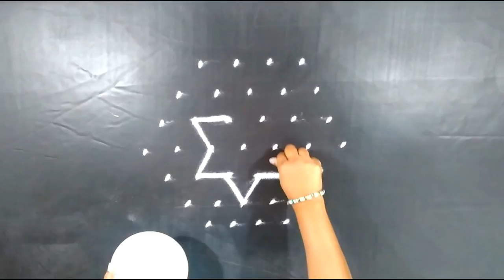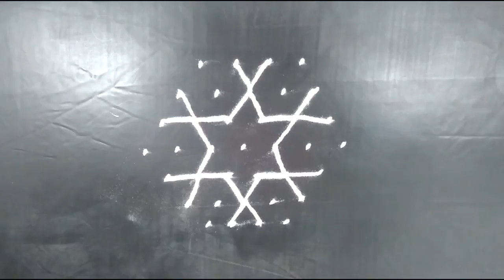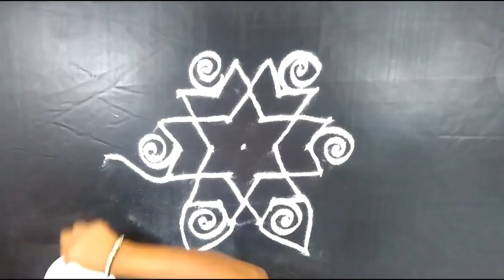kolam design 7 to 4 Interlaced dots || easy rangoli art || by sunitha #394